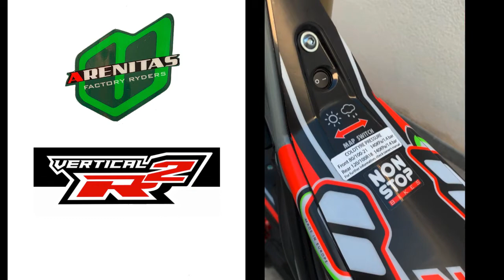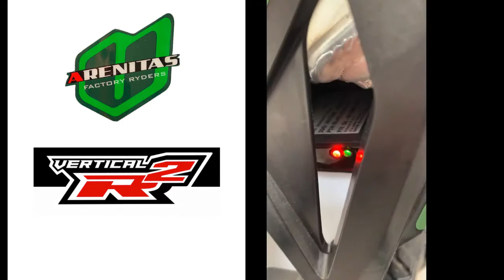Vertigo R2 300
Vertigo R2 300cc , Hola aqui os traigo las novedades de la Vertigo R2 300cc 2020, una motor de 2tiempos de inyección. Espero que os guste.